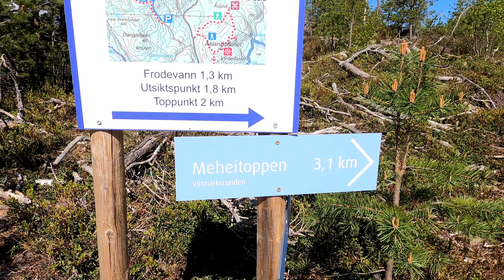Meheifjell. Hike from the other end. Husky on a mountain trip.